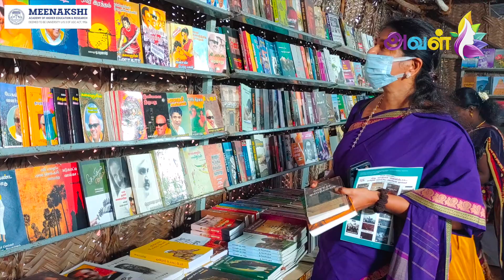எனக்கு பிடிச்ச Powerful Female Politician இவங்கதான்! - MP Kanimozhi Reveals | நெய்தல் திருவிழா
Description Link:
MAHER:

Credits:
Host & Producer: E.Karthikeyan | Vocal : Subha | Camera : Raju Murugan | Edit : Sai M| Executive Producer: Anbarasi V